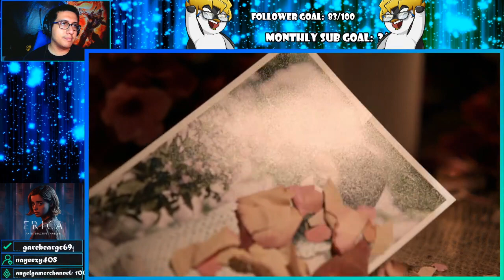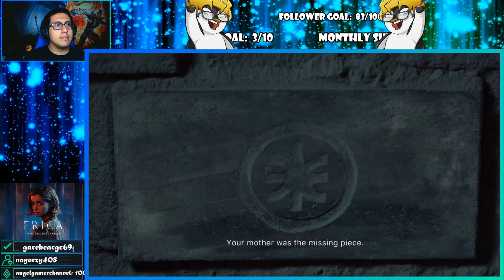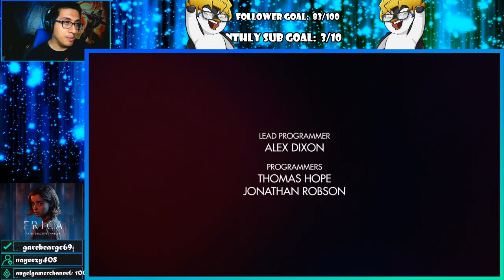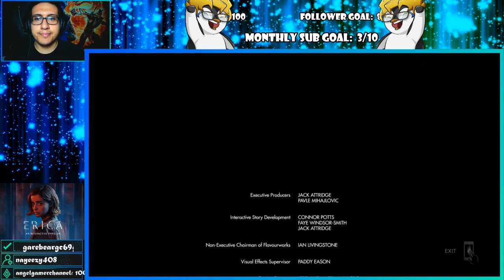Erica - Final Part